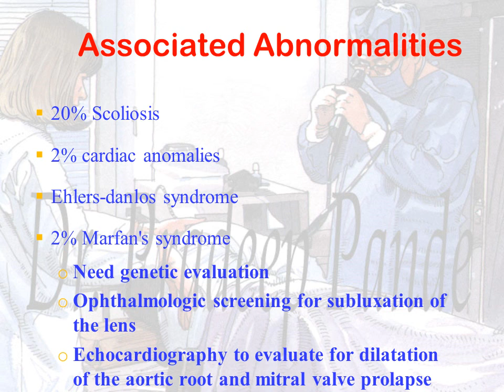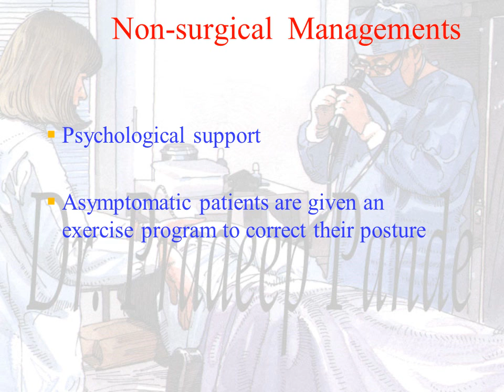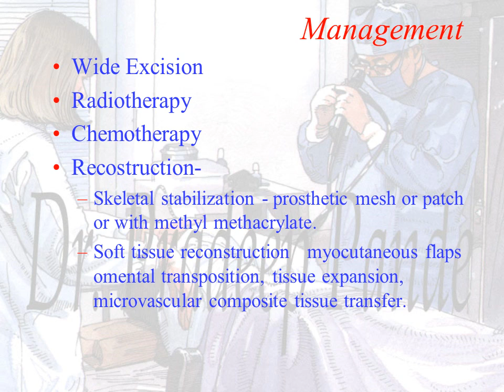Congenital anomalies and tumors of chest wall